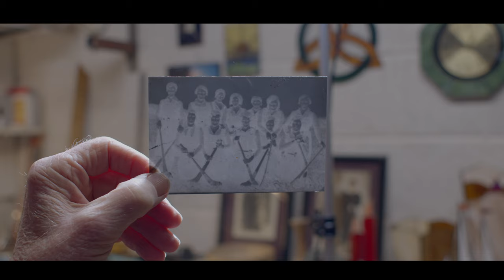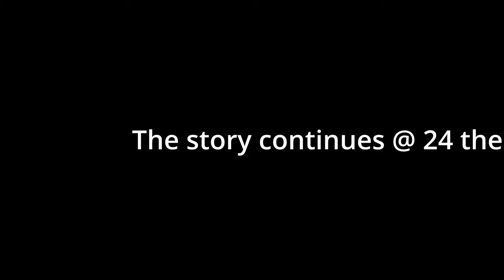Trip To The Fleadh Nua (1974) Trailer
Michael Mulcahy bought his first movie camera in 1967 and made a short, silent film of members of Comhaltas Ceoltóirí Éireann in Templeglantine travelling to the Fleadh Nua in Ennis in 1974.

Mulcahy showed it twice and then archived it. He found it in the autumn of 2023 while cataloguing his collection and Kerry Writers' Museum will screen the film for the first time in fifty years as part of Heritage Week 2024